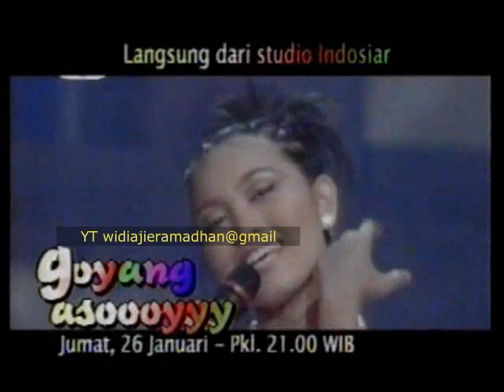Iklan Goyang Assoyy Indosiar 2001